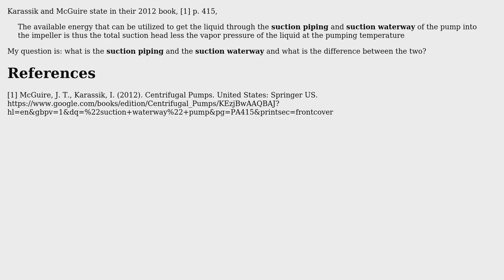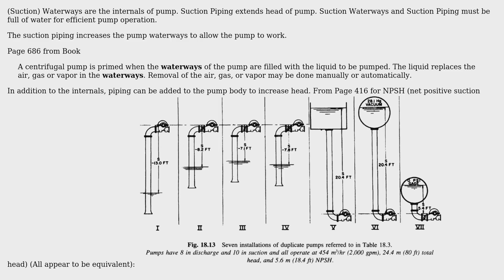Engineering: Pump Terminology: Suction Piping vs Suction Waterway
With thanks & praise to God, and with thanks to the many people who have made this project possible! | Content (except music & images) licensed under CC BY-SA | Music | Images & others | With thanks to user Terry Price user StainlessSteelRat and the Stack Exchange Network Trademarks are property of their respective owners. You are responsible for your own actions.